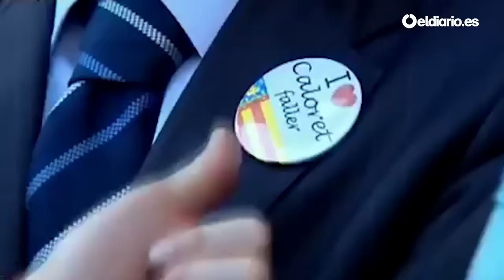Los grandes momentos de Rita Barberá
La exalcaldesa de Valencia deja el PP, el partido en el que protagonizó estos momentos inolvidables que te recopilamos

Más información en eldiario.es/_21500cc5

Apóyanos.